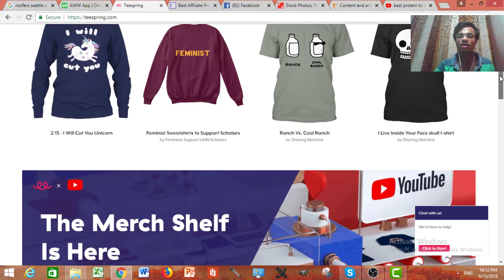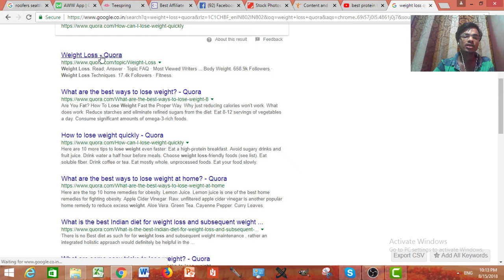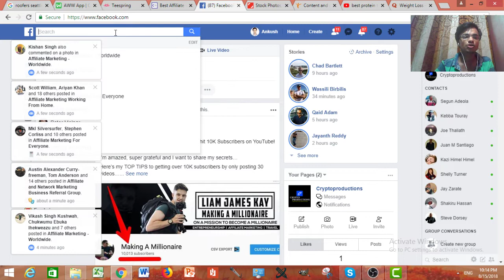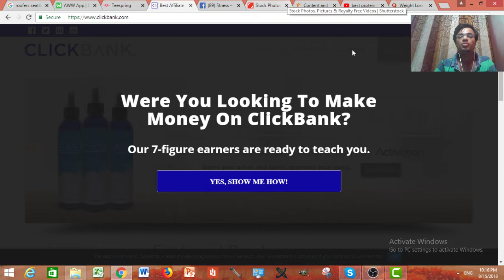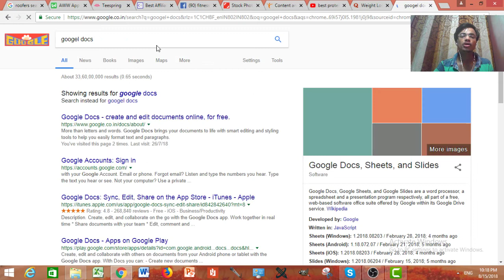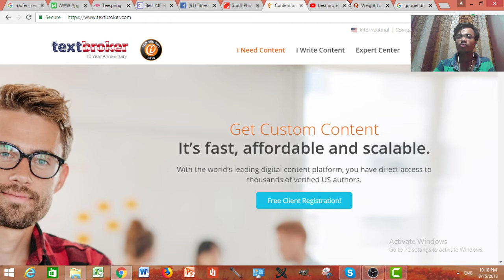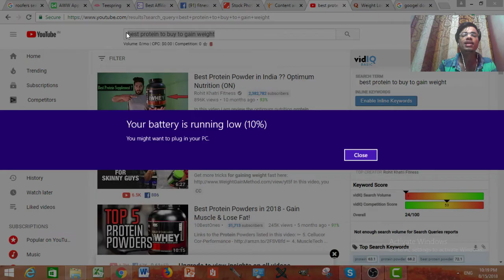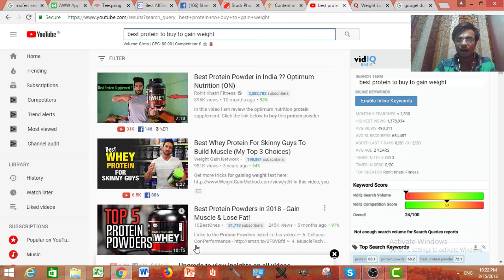😂5 WEBSITES TO MAKE $300 PER DAY ONLINE [COMPLETE BEGINNER]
⬇️ FREE Blueprint : $5,000 in JUST 30 Days + Course & Tools Worth $1,997 For FREE - ⬇️CLICK BELOW⬇️
👇100% FREE BLUEPRINT to go from $0 to $3,000-$5000/month ⭐(click below)⭐👇

in this video you will find 😂5 WEBSITES TO MAKE $300 PER DAY ONLINE [COMPLETE BEGINNER]

This channel is all about making money online like affiliate marketing online marketing and digital marketing and furthermore we also focus on other Other Business models like Flight landing  high ticket clients and furthermore keeping them with you for a very long time so that you can get a very long so you can get income from them to a very long time here we are also going to teach you how you can retain every customer that is coming to you and furthermore I am also gonna to teach you how to build an email list because building an email list is worth more than anything it is like an online at that just like you by the real estate with this email marketing with the least you can really make millions and millions of dollars just with the listed for the You only need something like you need to build trust with them and if you are having trust you can make over about $100,000 every single year with just a list of 1000 members ok you just need to maintain the relation with them otherwise making money will not be that much big issue furthermore the big problem over here are providing value and what you need to do you need to provide more and more value so that more and more money can be made by you.

Here is your free training to make your first $100 a day online [even if you are broke]

Even some of my friends has build an email list of 10000 members and even some help build an email list of over 50000 members just from the free traffic and they are really generating a million dollar every single year that's the power of the free traffic but you need to provide value you need to do the things in a right way you just said you do not need to sell sell sell you just need to provide value value value and then the more and more the value provide the more money will be going on this channel come also want to tell you how you can make a massive list how you can build a massive list of over thousands and thousands of members with just free traffic so that you can also make free with income with free traffic even if you are broke.